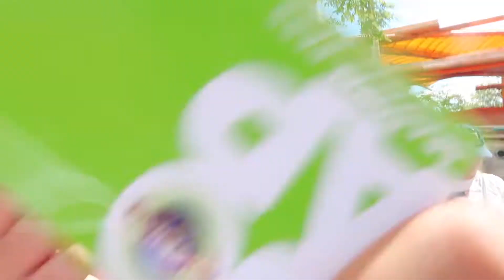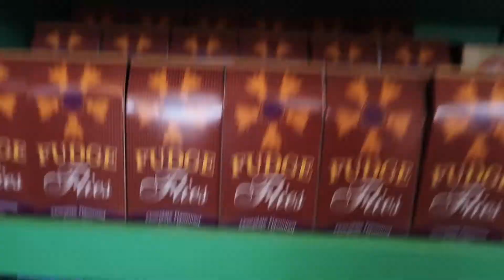WE ARE UNIVERSAL PASSHOLDERS + why he won't ride E.T. // DCP 2018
ALOHA!! WE'RE THE MANOA'S! We are participating in the Disney College Program this Fall in Florida! We wanted to document our working vacation somehow... so here we are!

We finally got our Universal Studios Annual Passes! We were planning on getting them ever since we found out that we got in the DCP. The only thing on Kala'i's mind was going to Hogwarts/Harry Potter Land(?) but I tried to distract him with all the other rides. We only spend about 4 hours at Universal before it started pouring (and we weren't prepared) but we do have a couple months to take advantage of everything there!

We have so much more planned for the next couple months and can't wait to share it all with you!